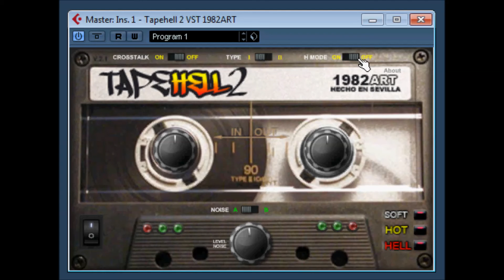Tapehell 2 VST by 1982ART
Trapehell2 es un plugin VST para windows que trata de emular una cinta de casete (solo la distorsión armónica y la frecuencia, la dinámica aún estoy lejos de lograrla). basically it makes vintage reel to reel tape to cassette noises.

Para cualquier duda, problema o comentario no dude en ponerse en contacto con 1982ART:
y tambien en mi blog 1982art.wordpress.com/ ,